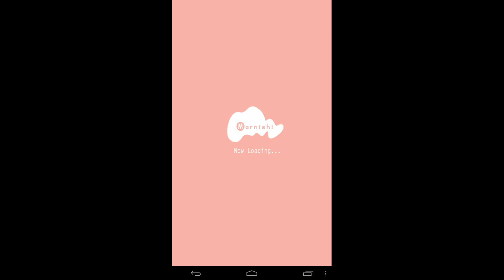侵略のホウセイマイフレンド 〜地球脱出！友情放置ゲーム〜無料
宇宙人の放置ゲーム